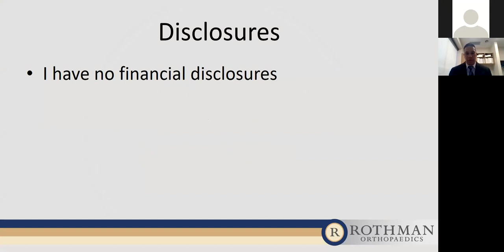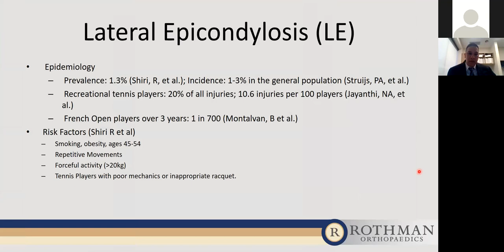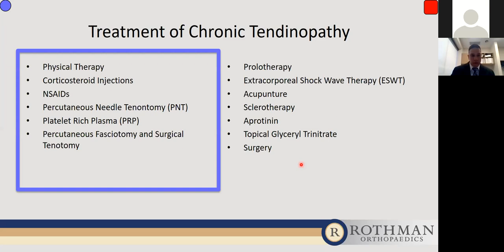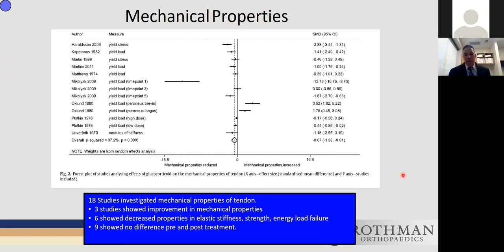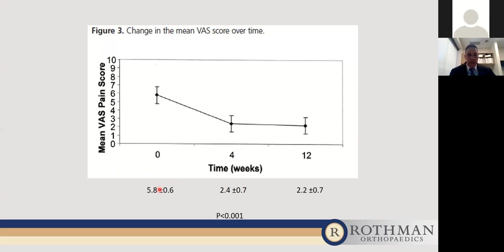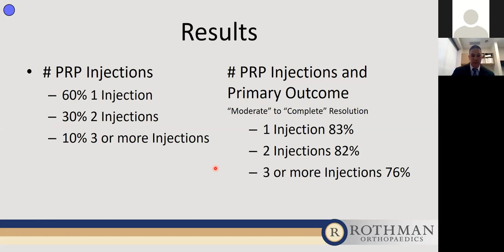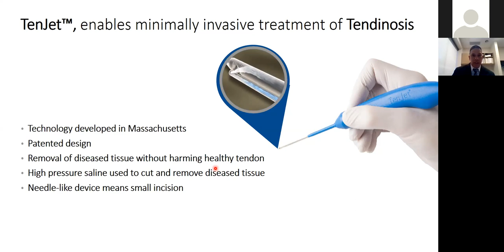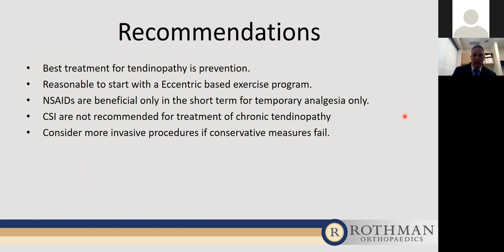Dr. Edward Rosero - "Treating Tendon Pain – Learn About the Latest Non-Operative Advances"